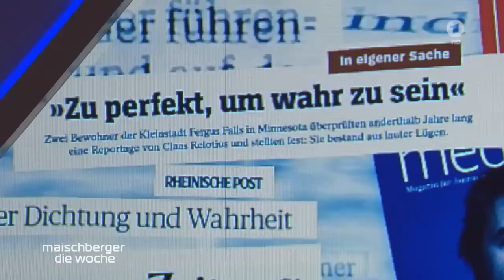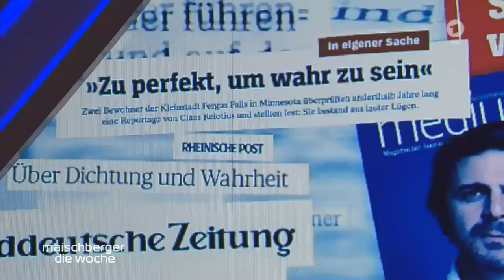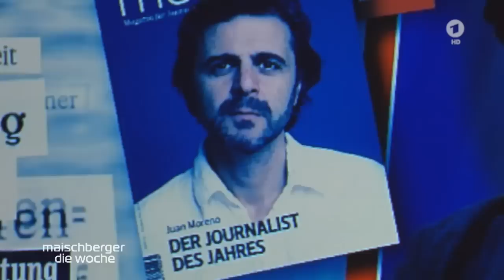Er enthüllte den Relotius-Skandal – Juan Moreno bei maischberger. die woche (18.12.19)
Vor einem Jahr deckte "Spiegel"-Autor Juan Moreno einen der größten Fälschungsskandale des deutschen Journalismus auf. Mit ihm blicken wir noch einmal zurück auf den Fall Relotius und jenen Tag, der die gesamte Medienlandschaft erschütterte.